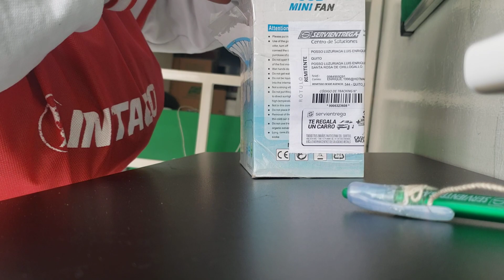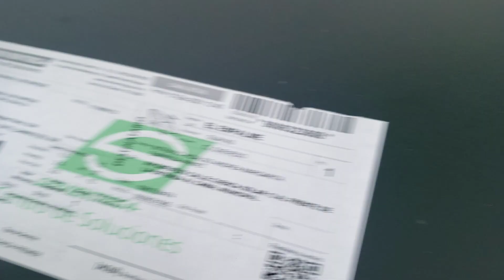envío a guayas de cafe de starbucks veranda blend 200gr cafe y molido en funda de alta calidad 9.75$